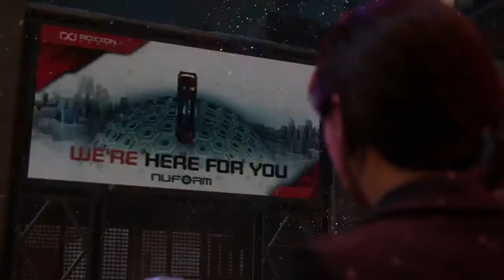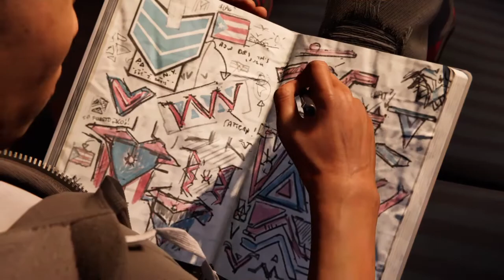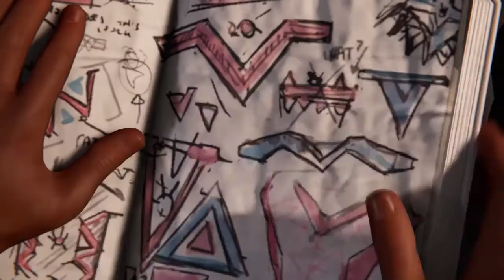Spider-Man Miles Morales Time to Rally